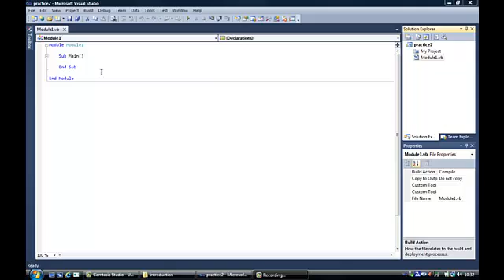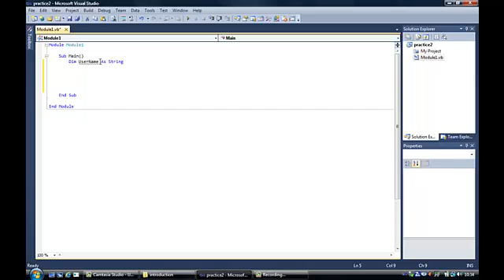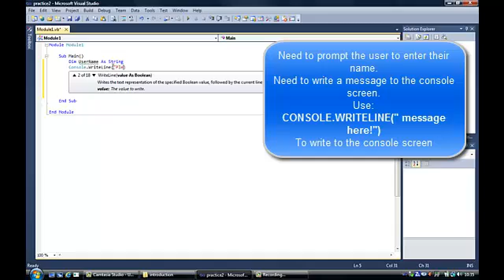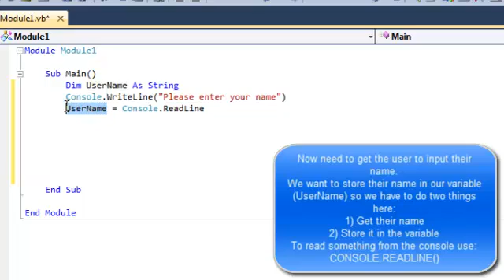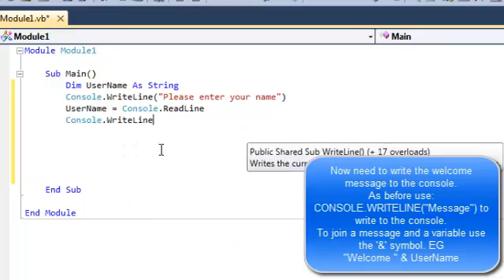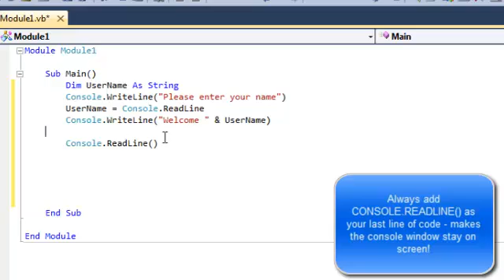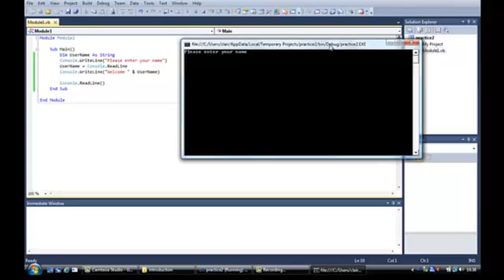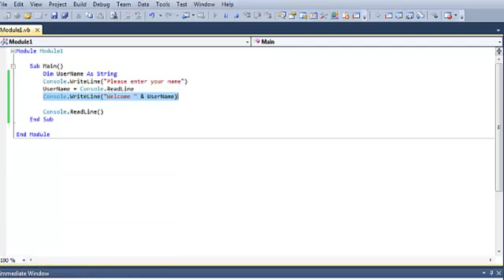VB Tutorial 2 - Reading and Writing to the Console